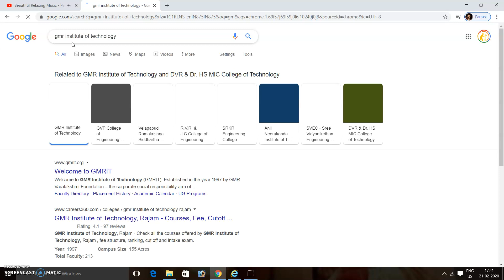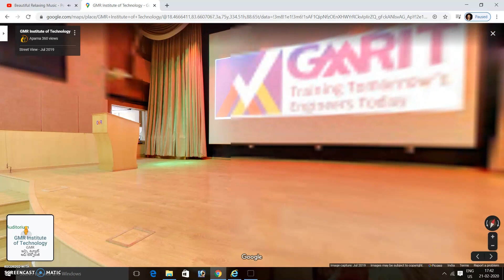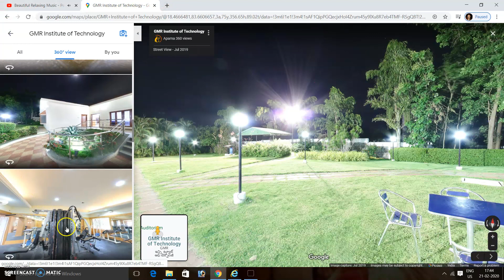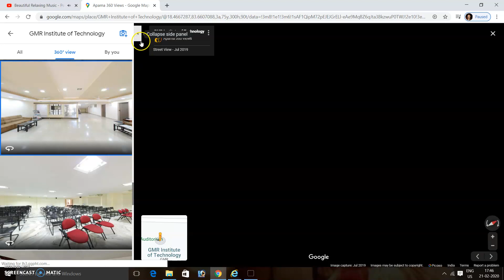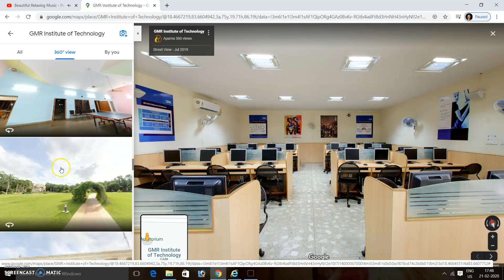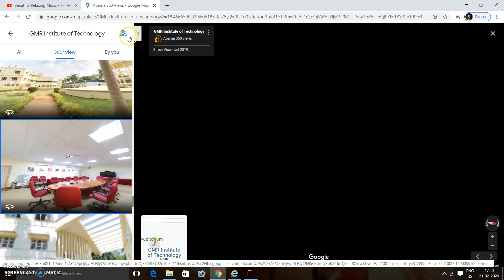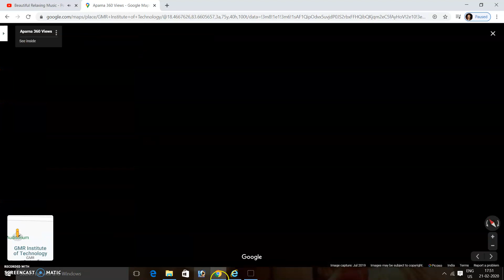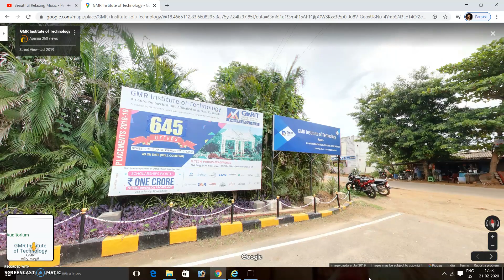GMR college Rajam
Welcome to GMR Institute of Technology (GMRIT). Established in the year 1997 by GMR Varalakshmi Foundation – the corporate social responsibility arm of GMR Group    – GMRIT offers aspiring engineers high quality technical education.

Located in Rajam, Srikakulam district of Andhra Pradesh, GMRIT provides its learning community state-of-the-art facilities, infrastructure and a competent faculty. The Institute encourages collaborative learning between industry and academia as a means of reinforcing its curriculum with practical and real world experiences. It is this emphasis on a well-rounded education that makes GMRIT a preferred institute among engineering colleges in India.